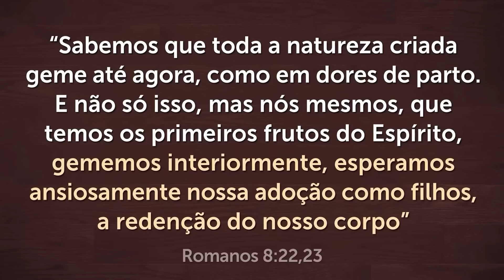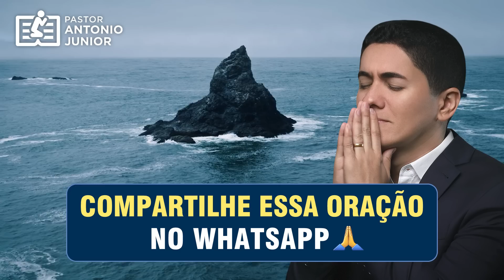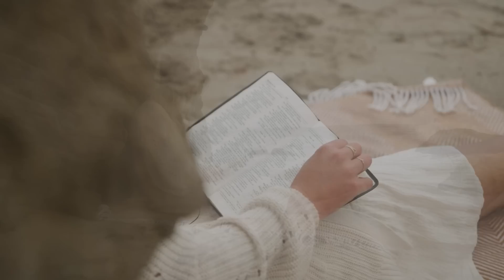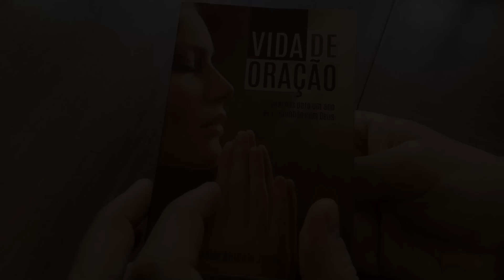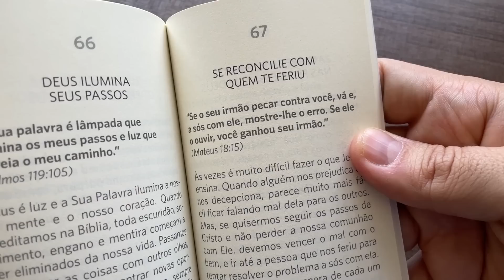MELHOR ORAÇÃO para PROTEÇÃO, BÊNÇÃOS e PROSPERIDADE 🙏🏼 Oração para dormir bem e Oração do Salmo 91